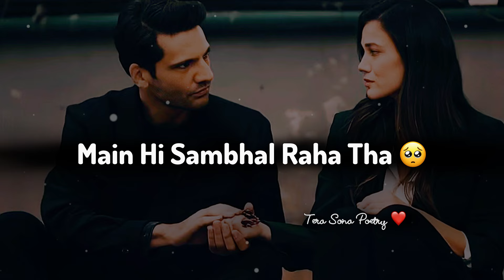Ek Din Rishta Tut Jayega 🥺 Miss You Status | Miss You Whatsapp Status | Heart Touching Status